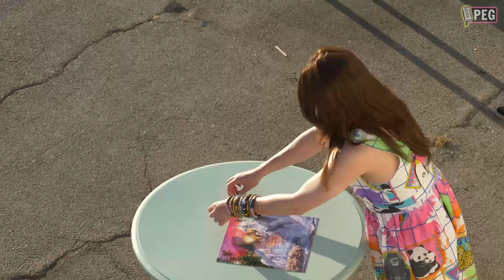Tammie Brown Plays the Golden Years Obstacle Course I Gauntlet of Gaymes I OUTtv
Tammie Brown has a soft spot for the elderly. How will she do in The Golden Years Obstacle Course?

Hosted by Michael Henry

About Producer Entertainment Group: Producer Entertainment Group, the parent company of PEG Records and PEG Studios, specializes in the career management, brand development, production, recording and global touring activities of performing artists, entertainers and celebrities. PEG’s clients have toured internationally to thousands of venues and been featured across worldwide television, film, music, and media. On social platforms @PEGmgmt.